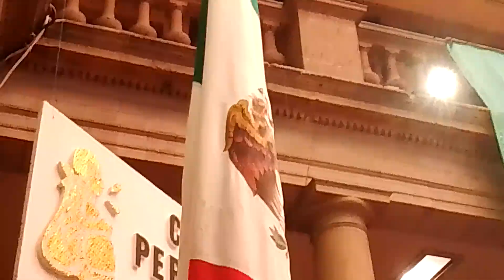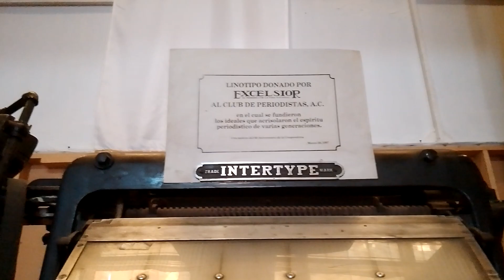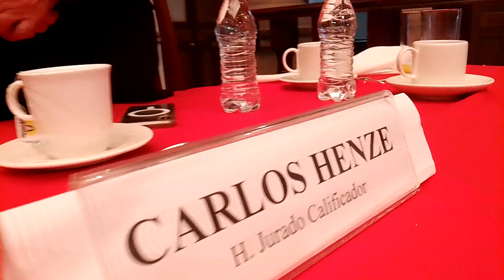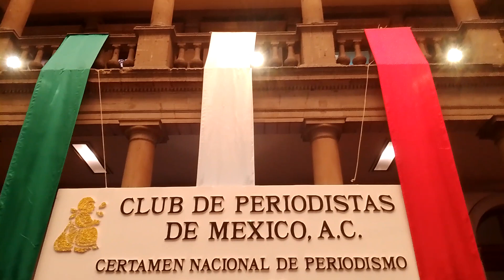Mustangday Magazine en el certamen nacional de periodistas de México 2023